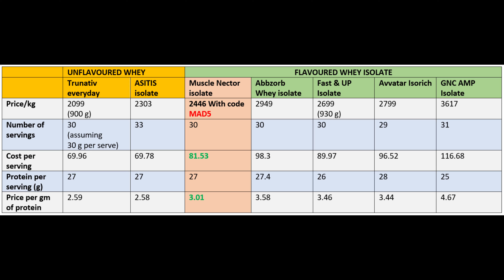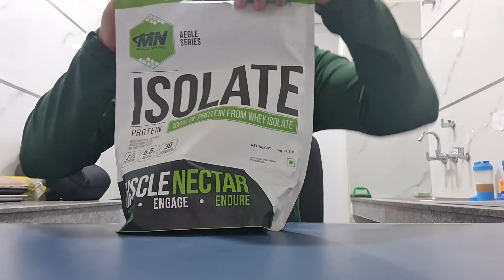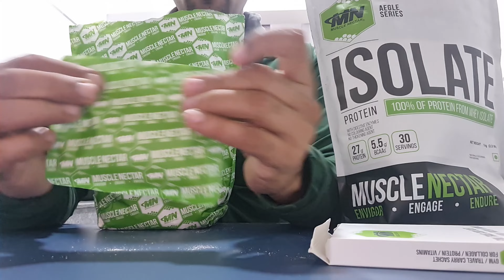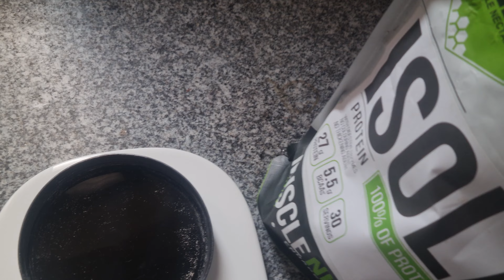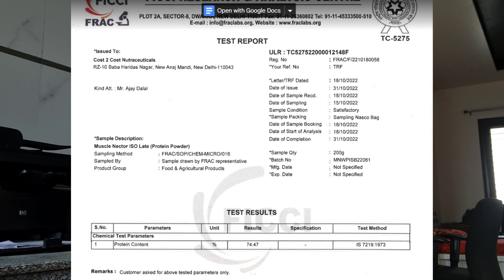MUSCLENECTAR || 100% Isolate Whey Protein with Digestive Enzymes || Review with lab test